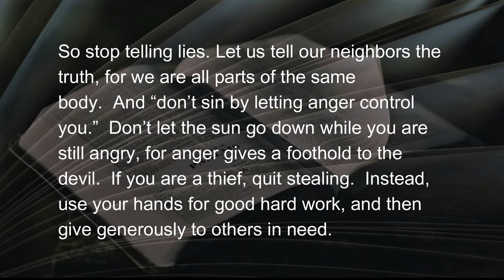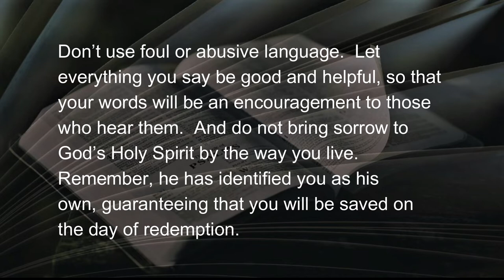111422 The Hardest Change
A DAILY DEVOTIONAL - exactly five minutes & thirty-three seconds of help for today's journey.